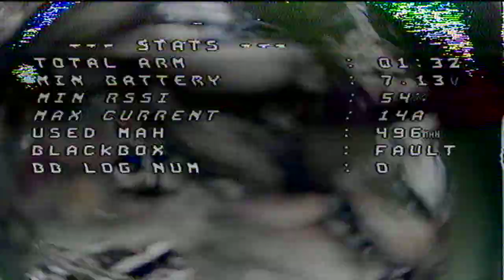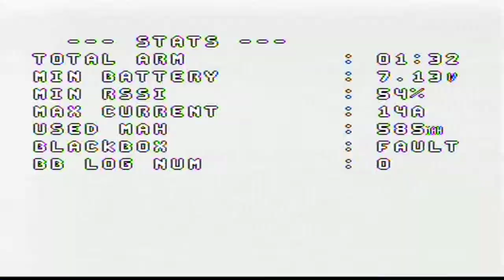ELF test new PID